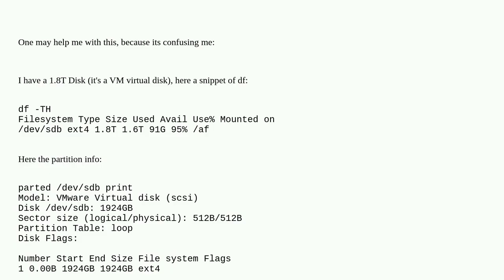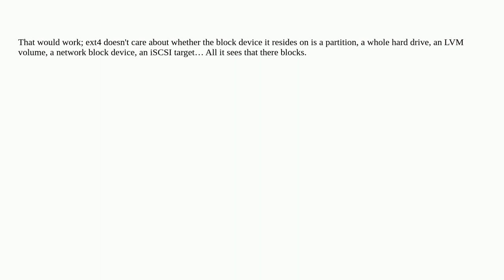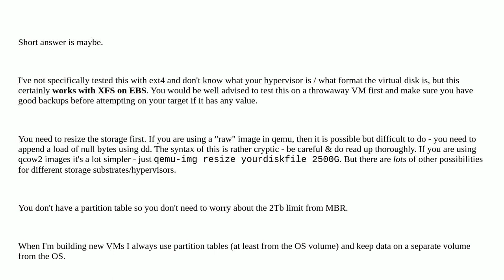Unix: filesystem on disk without partition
filesystem on disk without partition

A special thanks goes out to the awesome community

  disk-usage resize2fs